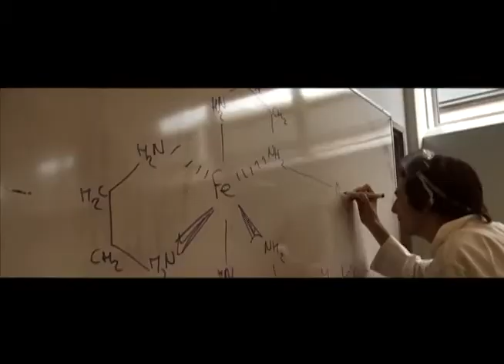Modified Trailer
Winner - Best Overall Production at the CCA Sixth Form Media Awards